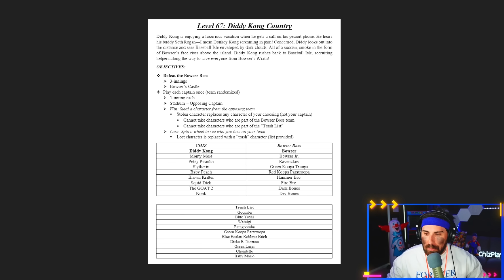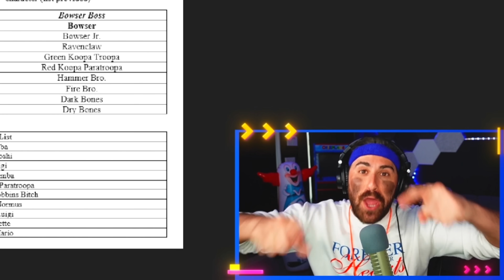SUPER TEAM VS THE IMPOSSIBLE BOSS in Mario Super Sluggers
Today we attempt LEVEL 67 of the 100 LEVELS OF YELL! Can I build the ULTIMATE SUPER TEAM and defeat the BOWSER BOSS? HOPE YOU ENJOY :)